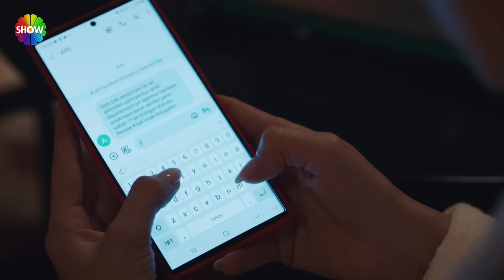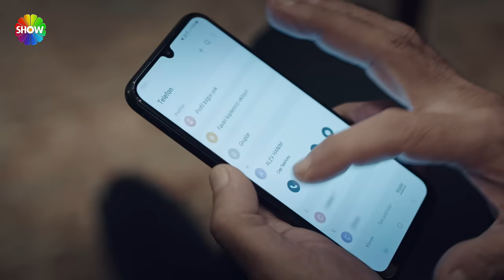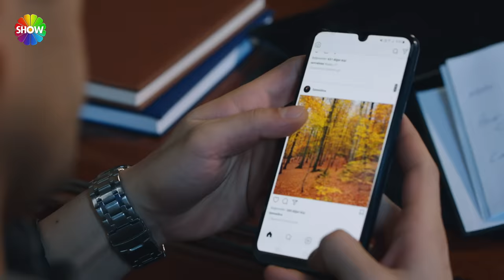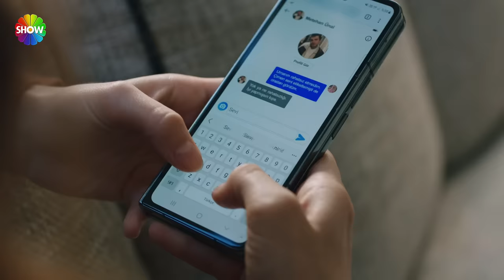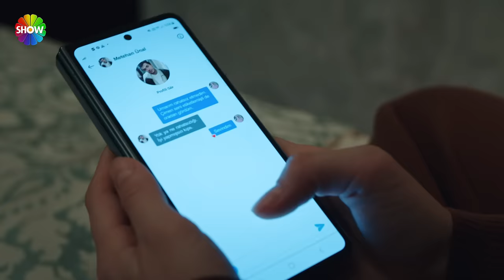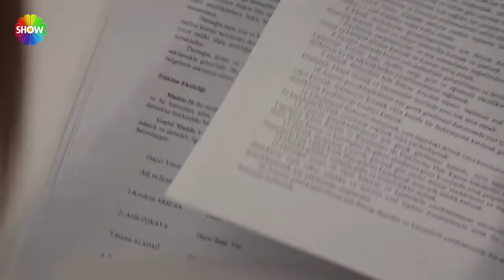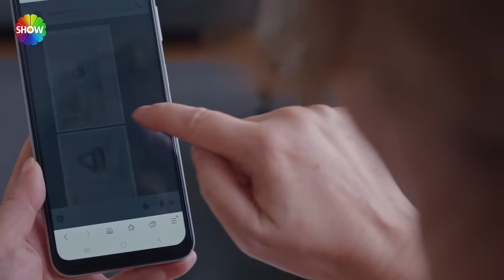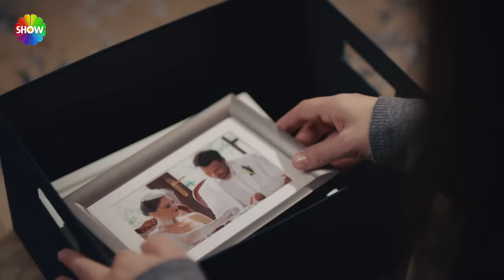Kızılcık Şerbeti 42. Bölüm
Kızılcık Şerbeti 42. Bölümünde; Nilay ve Mustafa’nın gerçeği ortaya çıkarmak için giriştikleri oyun Abdullah tarafından bozulacak ancak bu olay üçünün arasında sır olarak kalacaktır.

Son gelişmeleri konuşmak üzere buluşan Abdullah ve Alev birlikte güzel bir gün geçireceklerdir. Abdullah’tan çok etkilendiğini iyice fark eden Alev, çözümü Rüzgar ile yapacağı nikahı hızlandırmada bulacaktır.

Parasını borsada kaybeden Kayhan’a yardım elini yine Leman uzatacak, Ömer’den yardım isteyerek Kayhan’ın şirkette çalışmasını sağlayacaktır.
Nilay’ın bebeğinin göbek bağı düştüğünde onu gömmek için Nilay yine kendince çözümler bulacaktır.

Fatih, Doğa’ya karşı aşırı ilgilidir, karısını tekrar kazanmak için her yolu deniyordur.

Kıvılcım ve Ertuğrul arkadaşlığı iyice ilerlemiş, ailece daha sık görüşmeye başlamışlardır.

Alev’in nikahına bir gün kala Abdullah’ın aldığı karar, her iki aileyi de geri dönülmez bir yola sokacaktır.